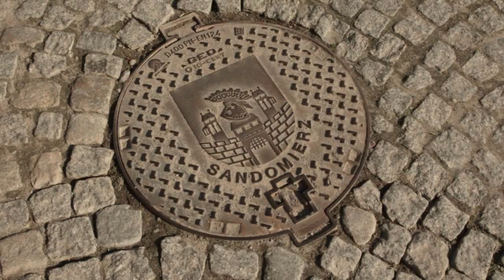Sandomierz na weekend. Albo na jeden dzień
Spodobało się? Daj suba kanałowi. Dla motywacji
No i jest. Po długiej przerwie - drugi odcinek naszego cyklu
Tym razem odwiedzliśmy Sandomierz. Odkryliśmy jego największe atrakcje, zabytki, sprawdziliśmy, co warto zobaczyć